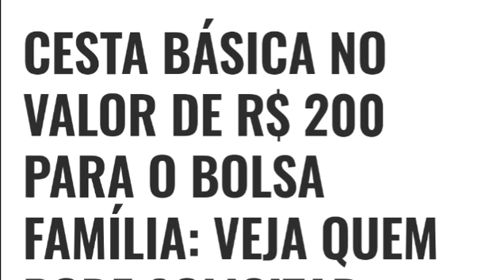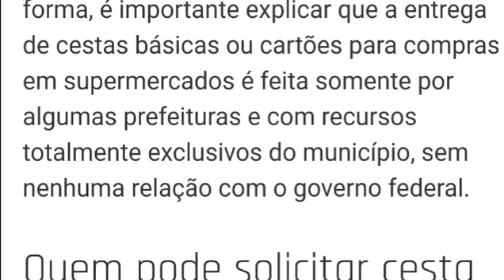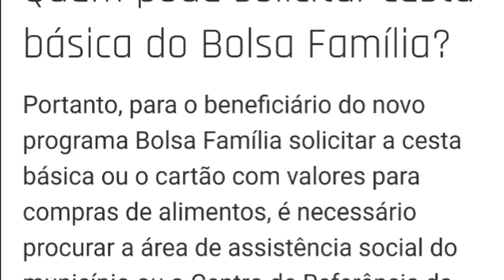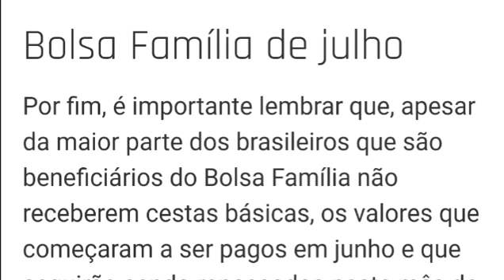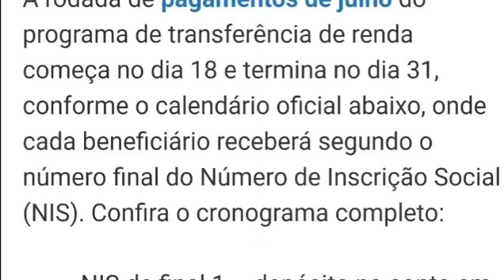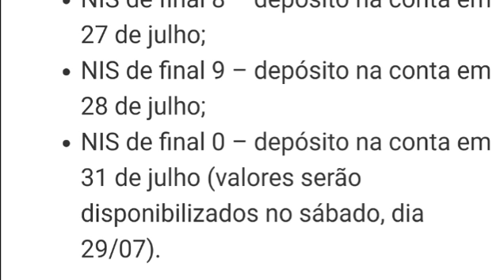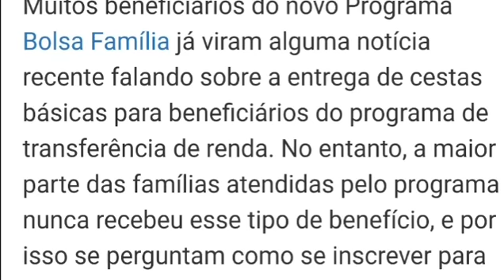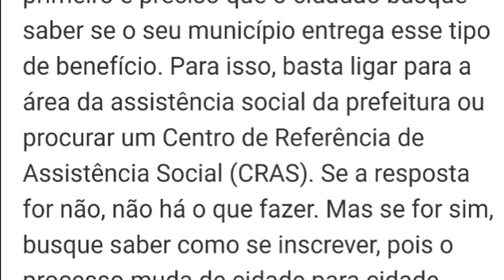SAIU A MELHOR NOTÍCIA DO ANO: CESTA BÁSICA NO VALOR DE R$ 200 BOLSA FAMÍLIA: QUEM PODE SOLICITAR